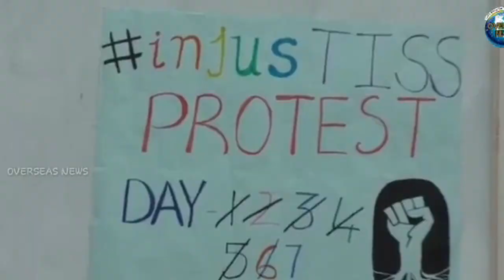Tiss हैदराबाद अनिश्चित कालीन के लिए बंद किया ..क्यों ???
फीस बढानें को लेकर छात्रों का आन्दोलन चल रहा था..

TISS Hyderabad Students Intensify Protests & Hunger Strike